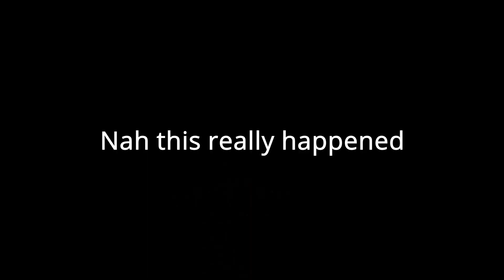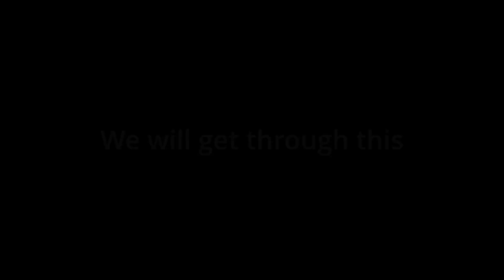Tekken 7 Green ranks in 2021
Another Tekken montage Video If you would like for me to play MORE Tekken let me know and your wish would probably be granted